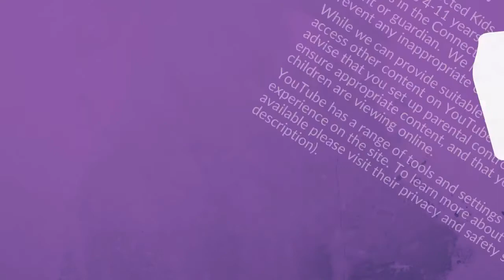Hip Hop Dance with Urban Motion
Learn some new Hip Hop dance moves with Jamie from Urban Motion.
This session is suitable for children aged 4-7 years. 🕺